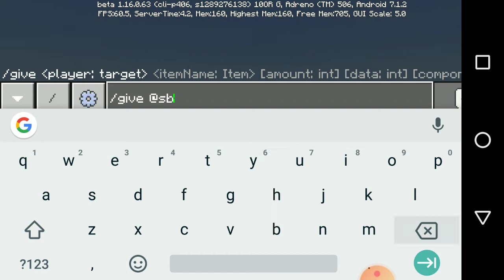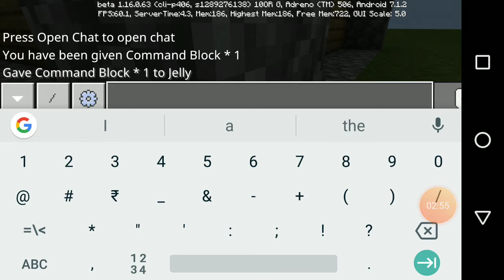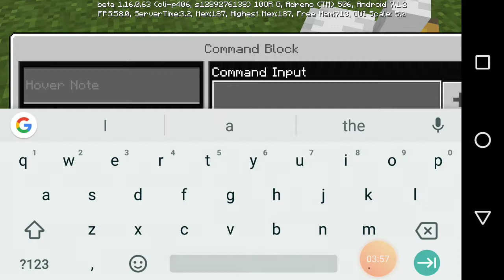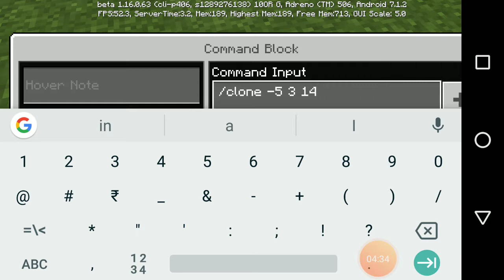Minecraft a in chhe thei lo siam dan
Mizo